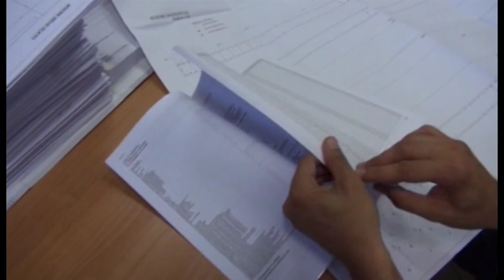L'Aquila. Ricostruzione modello di sicurezza sul lavoro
Ricostruzione in centro in sicurezza. Secondo i dati dell'Usra in alcuni casi si è riusciti a raggiungere dopo i lavori il 100% di livello di sicurezza. per il titolare dell'Usra Provenzano L'Aquila è un modello che viene preso ad esempio da altri territori